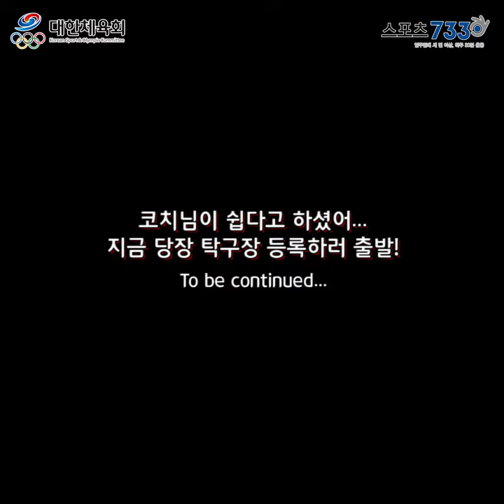[스포츠7330 다이어리] 왕초보의 탁구 도전기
이렇게 못해도 되나 싶을 정도로 못하는 소셜 담당자의
스포츠7330 탁구 도전 다이어리!